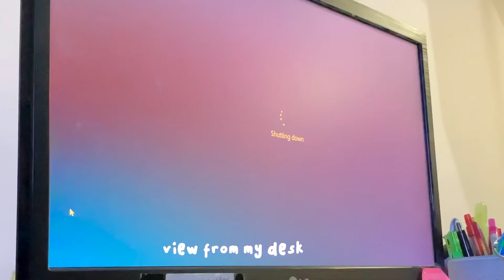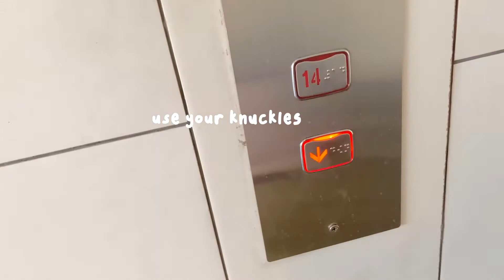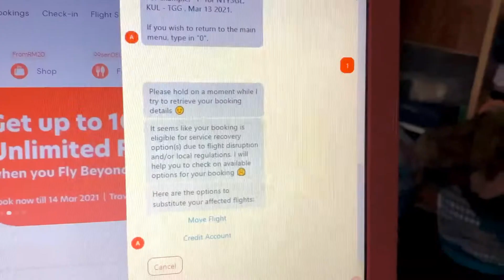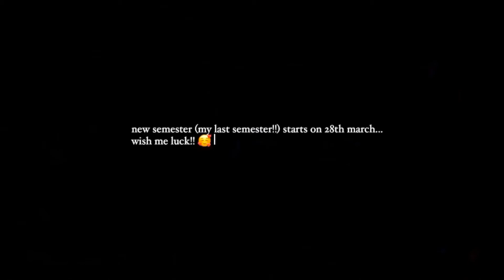a week in my life as an intern | silent vlog *accounting student*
Hi guysss!! I baru habis intern last week & wish me luck for my last semester!!
**new semester starts on 29th march not 28th hehe**

Tunggu next video about my experience as volunteer :))